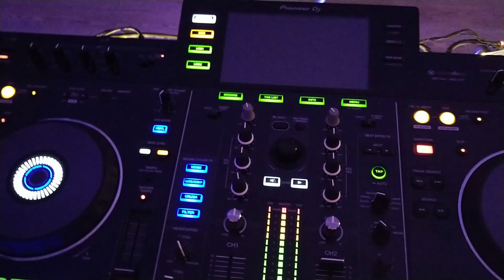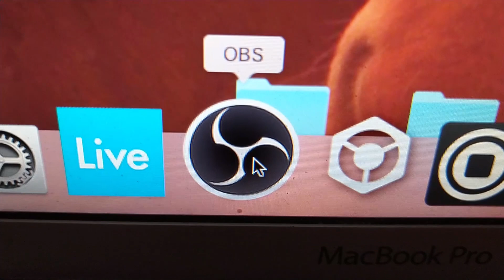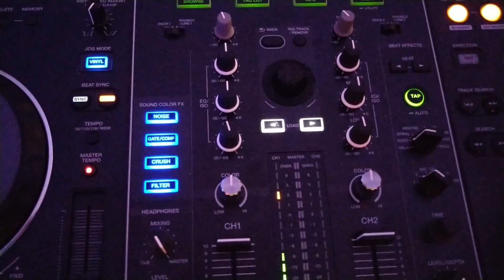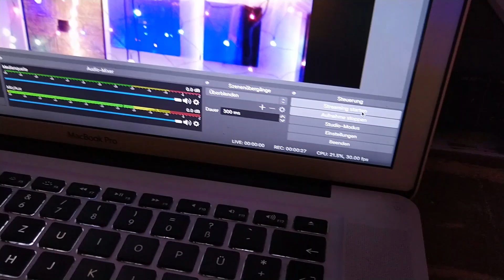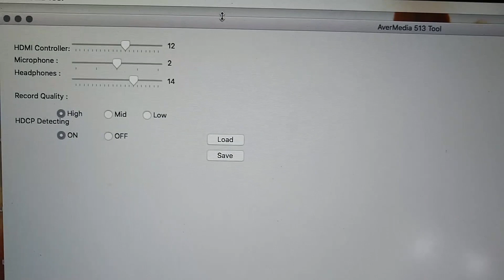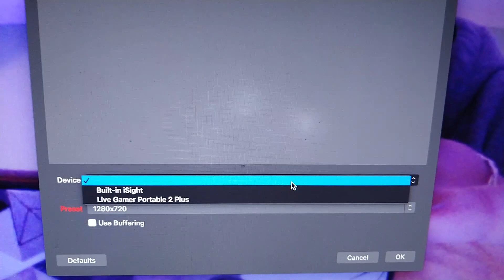How to set up a DJ Live Stream 🎧 OBS studio - MacBook - DSLR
How to set up a DJ Live Stream for YouTube

Many DJs in isolation have started streaming these days and many more want to try it out. In this video I will  first show you  how I set up a DJ live stream in my living-room using a Pioneer DJ controller, a MacBook Pro 2010, an audio interface, and OBS studio. Then I will also explain how you can connect a DSLR video signal to OBS studio using a capture card.
I hope you find this helpful for getting your own streaming party started.

Stay home, stay safe. ❤️ Love. Lydia Nexus

beamer visuals to be found at Psychedelic Trips